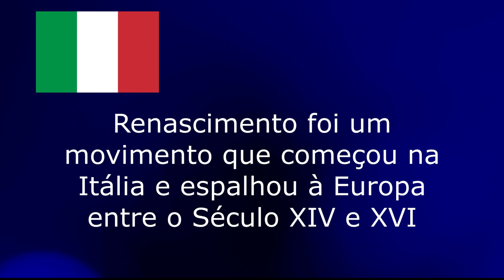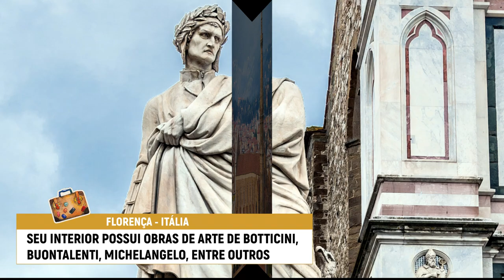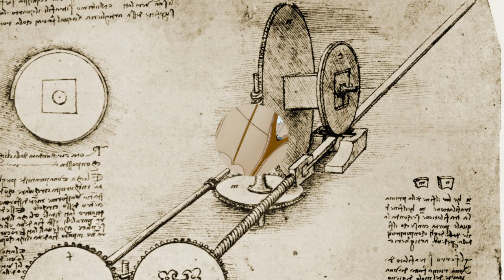O que fazer em Florença - Itália - Dicas de Turismo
Saiba o que fazer em Florença na Itália. Florença é a capital da Toscana e o Berço do Renascimento. Dentre as atrações de Florença : Catedral de Florença ou Duomo de Florença, Igreja da Santa Cruz, Palazzo Vecchio, Piazza della Signoria, Ponte Vecchio, Museus de Florença e Piazza Michelangelo.

00:00 Introdução
01:47 Atrações de Florença
02:28 Catedral de Florença
03:43 Igreja da Santa Cruz
04:22 Palazzo Vecchio
05:09 Piazza della Signoria
06:41 Ponte Vecchio
07:04 Museus de Florença
08:20 Piazza Michelangelo
08:38 Outras Atrações de Florença